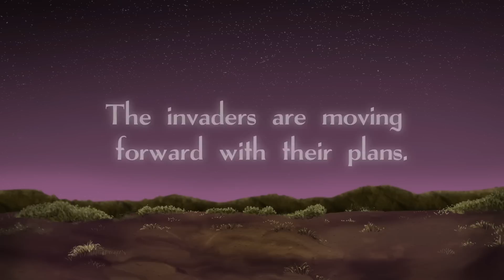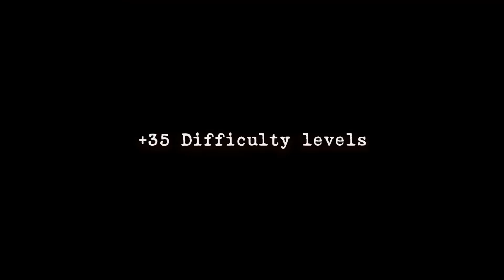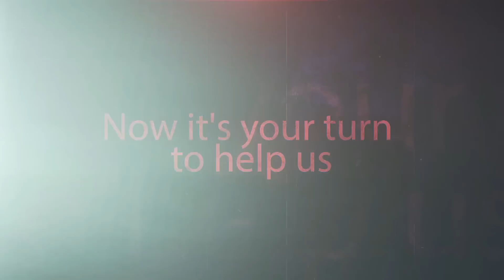Top 20 Indie Upcoming Turn-Based RPG & Strategy Games featured in TurnBasedFest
Attention all Turn-Based Lovers - Steam is holding an event that's all for us! The platform is hosting TurnBasedFest, a celebration of turn-based games! Naturally, we had to take a look at some of the most exciting titles being showcased.

Timestamps
0:00 Intro
0:18 Wandering Swords
1:10 Mars Tactics
2:02 Sandwalkers
2:52 Slaves of Magic
3:45 Silence of the Siren
4:40 Mahokenshi
5:48 Archrebel Tactics
6:55 Nemire
7:48 Quasimorphosis
8:40 Zoria: Age of Shattering
9:38 Homicidal All-Stars
10:43 Zodiac Legion
11:50 Cyber Knights: Flashpoint
12:47 Railroads & Catacombs
13:53 Untamed Tactics
14:41 Infested Fortress
15:43 dotAge
16:45 Game 3
17:35 Game 2
18:33 Game 1
19:40 Outro